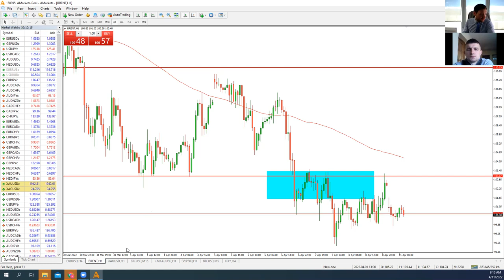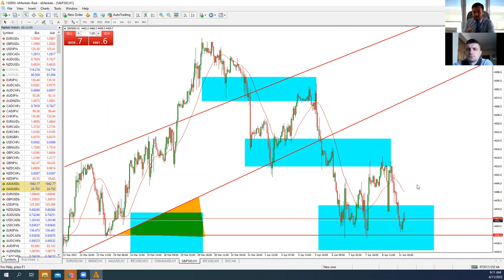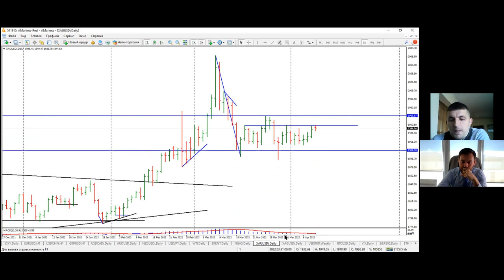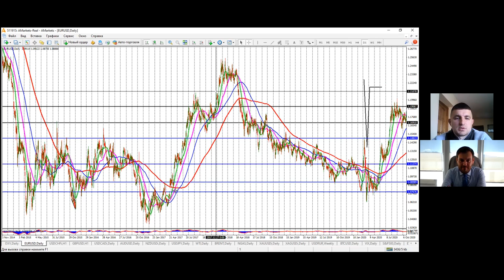Артем Деев vs Виталий Кухта: торговые идеи по EUR/USD, XAU, SP500 и Brent | AMarkets